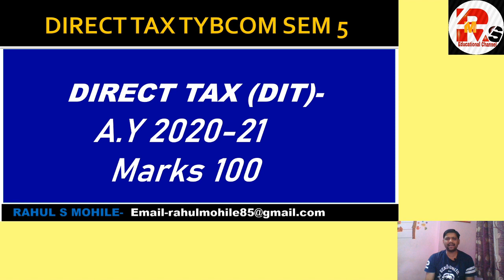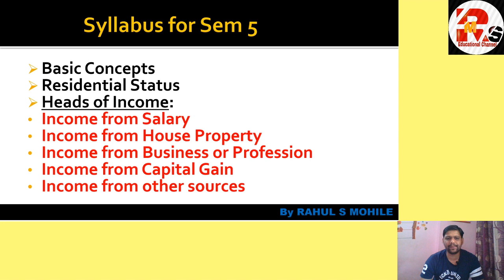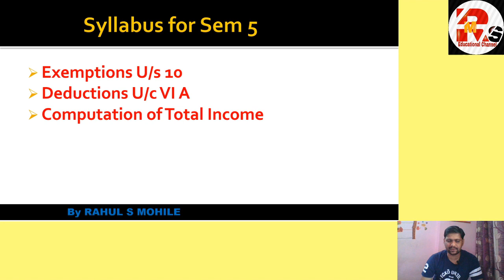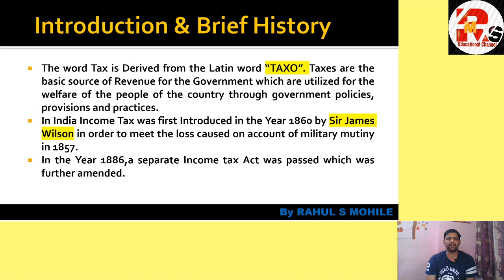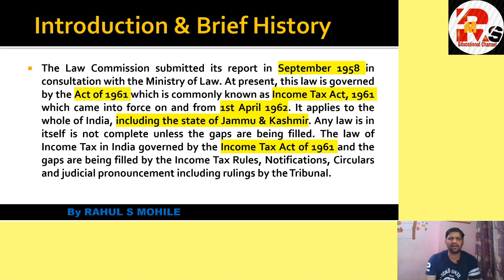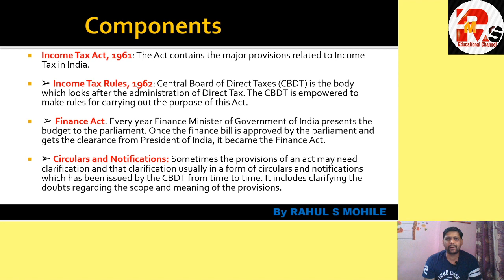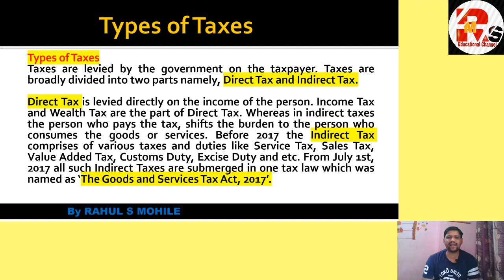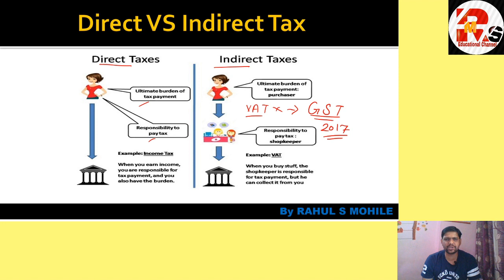Direct Tax Introduction A.Y 2020-21 II DIT II TAXATION ||By Rahul Mohile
Hello friends in today's video I will give an brief Introduction of Direct Tax with the syllabus of Direct Tax